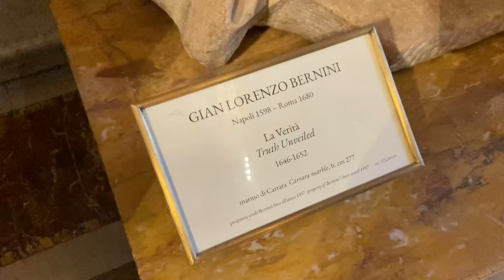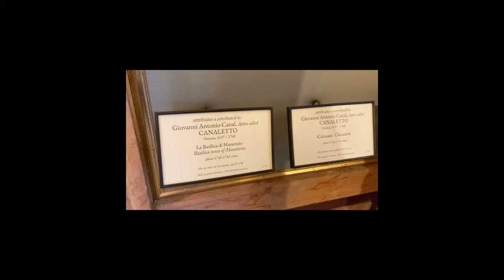The Ancient wonders of The Borghese Museum, Italy!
This museum is full of work class art pieces from the 1500's onwards.
There are plenty of sculptures and painting and more and more art.
    Me and my Mom went there and it is absolutely stunning. The details were so sharp and all. Usually the authentic art in museums are just the ones on display. But at the Borghese museum. The walls are also painted as the real art. The paintings on the ceilings are so beautiful that looking up is just wonderful to look at.